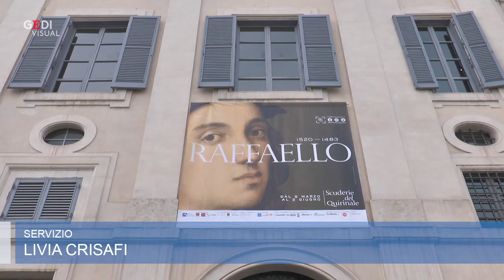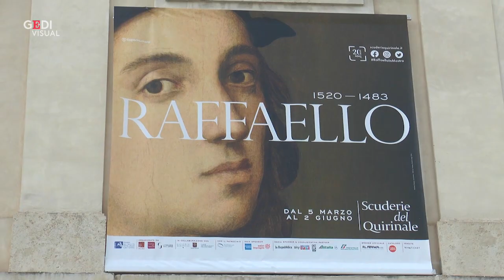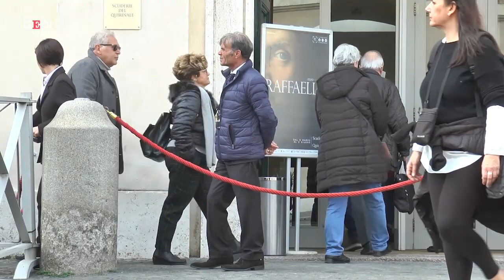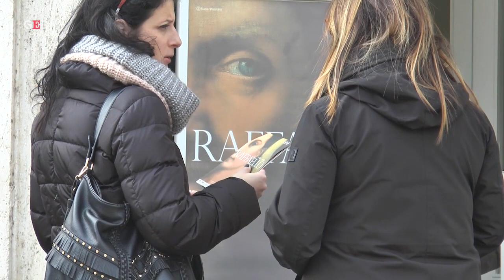Coronavirus, Raffaello vince sulla paura: "In fila per la mostra a distanza di sicurezza"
Alla mostra di Raffaello alle Scuderie del Quirinale di Roma sono molte le persone in fila nonostante lo spettro del contagio. "Abbiamo preso misure di sicurezza, un metro di distanza tra le persone in fila e dentro il museo" afferma Mario De Simoni presidente delle Scuderie del Quirinale e aggiunge "il dato interessante è che mentre tutto in Italia è vuoto, qui la gente c'è". "L'arte nutre l'anima, contro le angosce", dice una visitatrice. .  .di Livia Crisafi